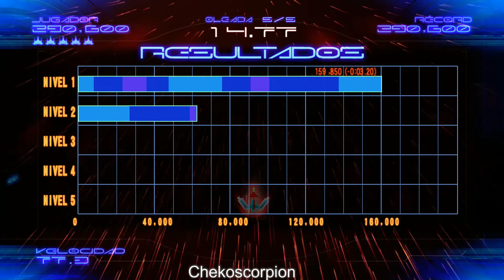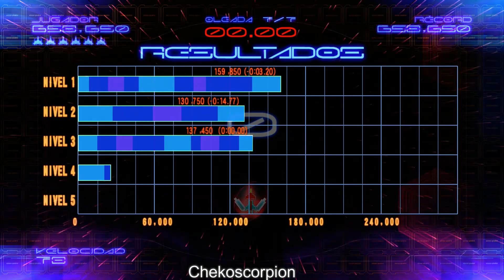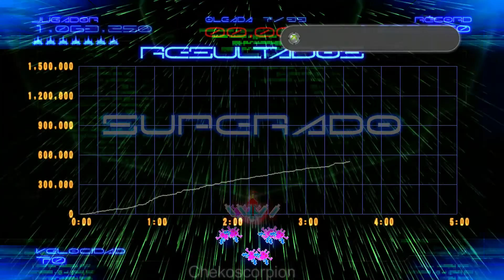GALAGA LEGIONS DX LOGRO ZONA 2 SUPERADA